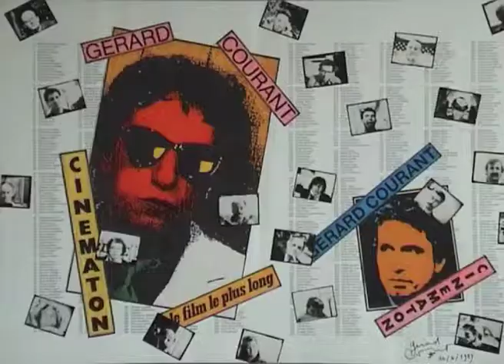Branlotin (1984) by Gérard Courant - Cinématon #424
Le "Cinématon n°424 de Branlotin réalisé par Gérard Courant le 14 novembre 1984 à Bordeaux (France) (Silencieux).
Branlotin's portrait by Gérard Courant (1984 - silent).